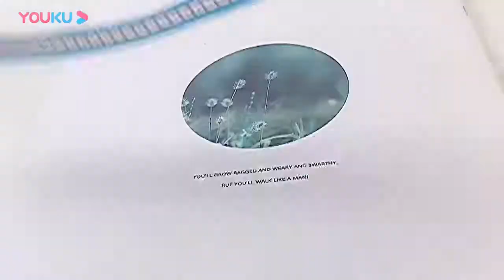Homemade zip stickers, gently pull can open, interesting and useful sticker